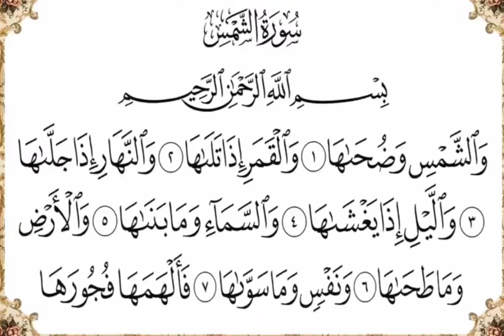تلاوه رائعه / سوره الشمس كامله بصوت الشيخ حسن_صالح تلاوه قرآن قرآن_كريم💥💥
تلاوه رائعه / سوره الشمس كامله بصوت الشيخ